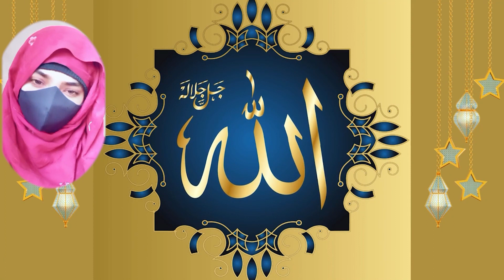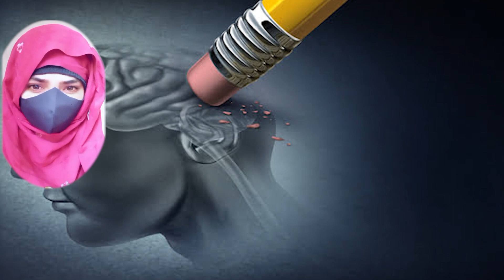Allah Ky Bad Waldeen Ki Atta Hy Keh Hum Sakoon Se Reh Rahy | Saher Alavi | Motivational Video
Waldeen Ka Ihsas
Sakoon Kaisy Hasil Kry
Allah Ky Hum Per Ihsan
Family System
Waldeen Ki Khawhish
Bacho KI zimadari
Waldeen Ko Kasiy Khuh Kry